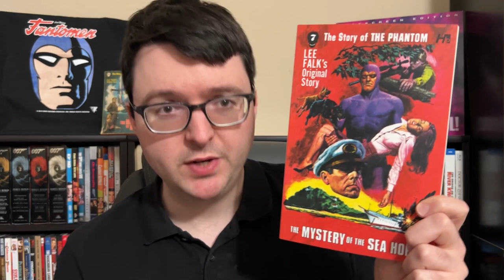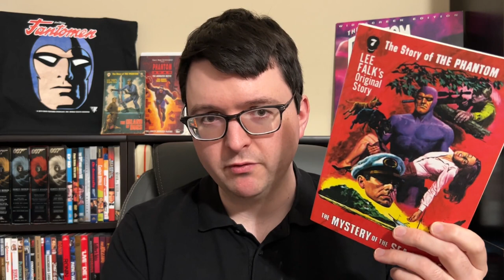Avon The Phantom # 7 The Mystery of the Sea Horse by Ron Goulart Book Review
My review of the seventh Avon novel based on The Phantom, THE MYSTERY OF THE SEA HORSE. Once again written by Ron Goulart under a pen name this book has many of the same qualities of his other books in this series. Thus it is much more of a straightforward adventure than what you find in the volumes written by Lee Falk. It’s still a fun and very quick read but doesn’t hold up to close scrutiny as much.